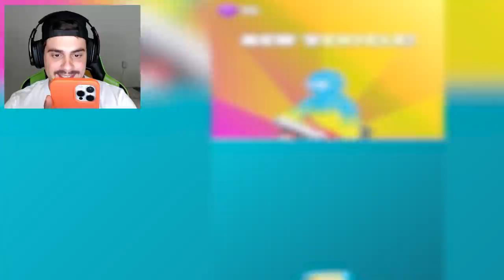CRIEI UM BONECO GIGANTE FEITO DE CORDA - ROPE MAN RUN ‹ AbooT ›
Neste vídeo de Rope-man Run aboot criou um boneco gigante feito de corda!!

🎮 Rope-Man Run | Jogo de Celular Android e IOS